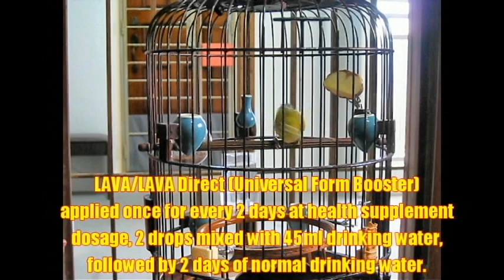Puteh - Psycho (molting - new feather growing phase) 29 Oct 2018